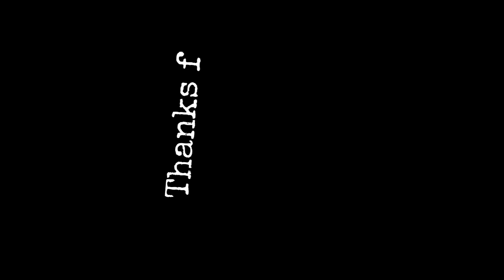The Mushroom Detectives Introduction!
Introducing the characters for the short film we are making at YetiBrosInc...